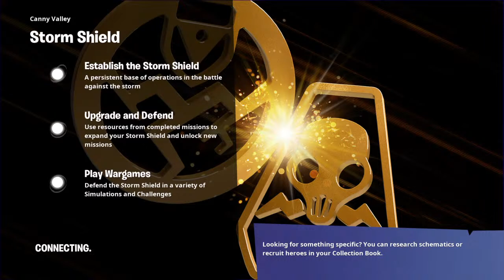Fortnite Save The World Live Giveaway 130's 144's Weapons Traps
My name is Georgi Malinov, I play with the nickname JoroMalinov. I play several games, you will see them in my videos.

Please for Fortnite use code JORO support a creator. Thanks